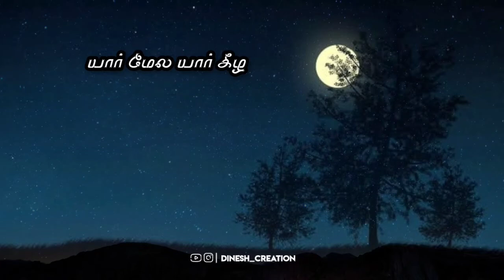Asuran song / whatsapp status / polladha Bhoomi | Tamil whatsapp status